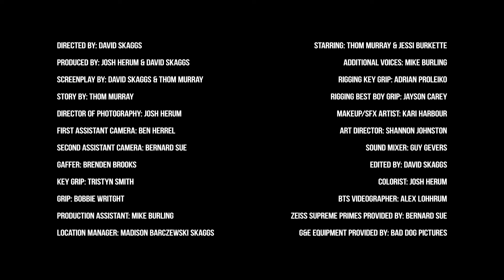PEACE - Jakob Owens Horror Short Film Contest 2023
'Peace' - A short horror/drama about a husband and wife who experience terrible consequences after a zombie apocalypse.

Directed By: David Skaggs
Director of Photography: Josh Herum
Screenplay By: David Skaggs & Thom Murray
Story By: Thom Murray
Produced By: Josh Herum & David Skaggs

Starring: Thom Murray & Jessi Burkette
Additional Voices: Mike Burling

First A.C.: Ben Herrell
Second A.C.:  Bernard Sue
Gaffer: Brenden Brooks
Key Grip: Tristyn Smith
Grip: Bobbie Wright
Rigging Key Grip: Adrian Proleiko
Rigging Best Boy Grip: Jayson Carey
Make-Up/SFX: Kari Harbour
Art Director: Shannon Johnston
Sound Mixer: Guy Gevers
BTS Videographer: Alex Lohrum
Location Manager: Madison Barczewski Skaggs
P.A.: Mike Burling

Red Ranger Monstro provided by Josh Herum
Zeiss Supreme Primes provided by Bernard Sue
G&E Equipment Provided by Bad Dog Pictures

Filmed on location in St. Louis, MO.